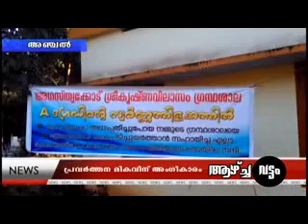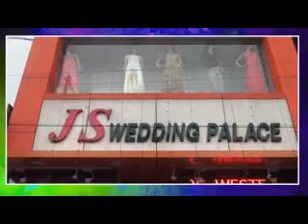16 10 2016 azhchavattam